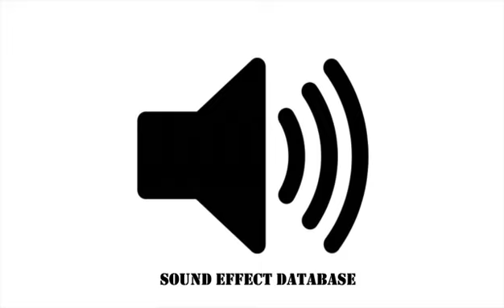Air Raid Siren Sound Effect